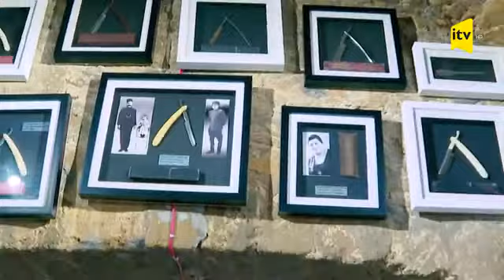İTV- SƏHƏR VERLİŞİ BƏRBƏR KOLLEKSİYASI / İTV- PROGRAM SƏHƏR VERLİŞİ BARBER COLLECTION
Filial 1 İnşaatçılar 38 pr.
Filial 2  Zərgər-Palan 5 küç
Biz individuallıq yaradırıq !
Hər gün 10:00 - 21:00

Saç,
Sac,
kəsim,
azərbaycan,
bakı,
baki,
baku,
azerbaycan,
saç kəsimi,
sac kesimi,
berber,
bərbər,
bərbərxana,
Азербайджан,
muzey,
museum,
baki muzey,
baku museum,
azerbaycan,
uşaq,
uşaq saçı,
uşaq saç kəsimi,
usaq sac kesimi,
usaq saç kəsimi videoları,
uşaq sas kesimi videolari,
kəsimlər,
kesimler,
barber,
barbershop,
undercut,
brasile hair cut,
brasile,
argentina hair cut,
argentina,
american hair cut,
american,
beard,
beard cut
hair style,
style,
keratin,
fashion,
fashion style,
pertempuran tukang cukur,
battaglia del barbiere,
kwafè batay,
barberkamp,
tonsorem proelium,
fade,
fade cut,
hair videos,
mens hair,
hairdressing champion,
hairdressing world championship,
mens style,
mens stles,
hair video,
barber
men hair,
skin fade,
Barbero,
batalla,
Barbero batalla,
museum,
muzey,
whal andis,
理发师,
理发师 战斗 ,
战斗,
Barbier,
Barbier  Schlacht,
Schlacht,
coiffeur bataille,
bataille,
coiffeur,
barbeiro batalha,
batalha,
barbeiro,
tukang cukur pertarungan,
pertarungan,
tukang cukur,
barber battle,
battle,
wahl,
kondor,
Barbero
batalla
hair post,
קרב ספר,
barber school,
barber tattoo,
Стрижка,
не удается стричь волосы,
видео стрижки волос,
стрижки мальчиков,
стрижки мужчин,
машина для стрижки волос,
стрижка в домашних условиях,
стрижка асмр,
стрижка гарри,
чемпионат барбера,
чемпионат,
соревнования барбера,
соревнования парикмахера,
стрижка не удалась,
учебник по стрижке,
стиль стрижки,
стричь мужчину,
шаштараз шайқасы,
стрижка для мужчин,
стрижка и массаж,
стрижка мальчиков
стрижка асмр,
битва барберов,
битва,
барберов,
видео стрижки волос,
стрижки мальчиков,
стрижки мужчин,
стиль стрижки,
стрижка и окраска волос,
стрижка и укладка волос,
стрижка мальчиков 2020,
стрижка мальчиков 2021,
стрижка мальчиков 2019,
прическа мальчика
прическа для мужчин,
прическа для детей,
учебник по прическе,
прическа на длинные волосы,
подборка причесок,
модные прически,
стрижка для мальчика
прически для мальчиков,
волосы мальчика
стрижка мальчика,
парикмахерская
парикмахерская академия
парикмахерская,
парикмахерская борода
мальчик-парикмахер
парикмахерские машинки,
парикмахерские стрижки
парикмахер тв,
парикмахерская школа,